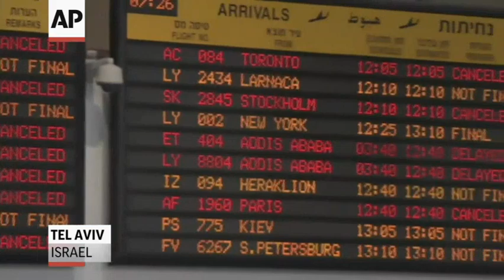US, UN Push Shuttle Diplomacy in Mideast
International efforts to achieve a cease-fire in the Mideast continue on the 15th day of clashes. Funerals continue in Gaza and Israel, as airlines weigh flight plans into the conflict zone. (July 23)